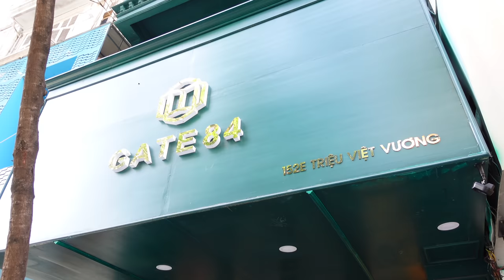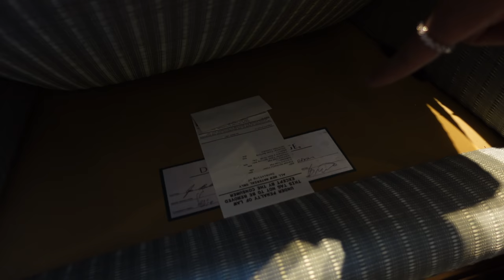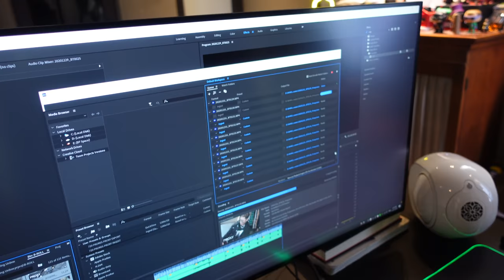Vlog | Khám Phá STUDIO Của YOUTUBER 500K SUBSCRIBE | Ngày Cuối Cùng Của Năm 2020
Hẹn gặp lại anh  @Benjamin Tran vào thời gian sớm nhất.
Thông tin về MANOSS.CLO
KEEP IN TOUCH:
© Bản quyền thuộc về Lê Hữu Đạt